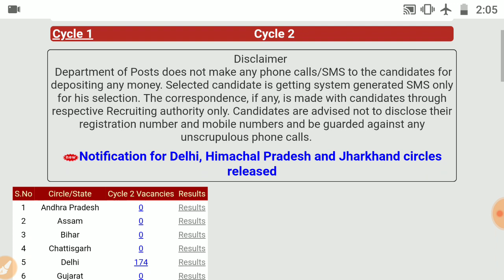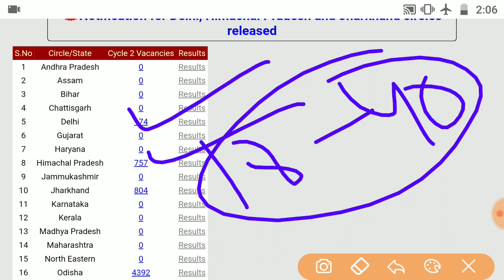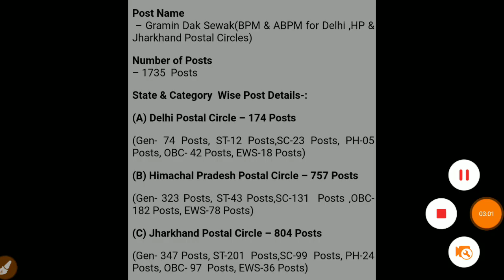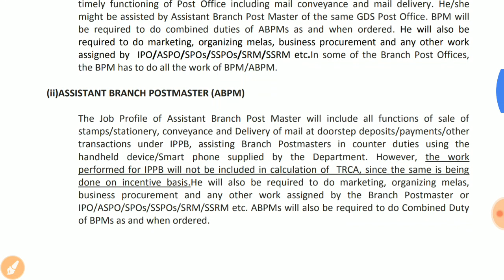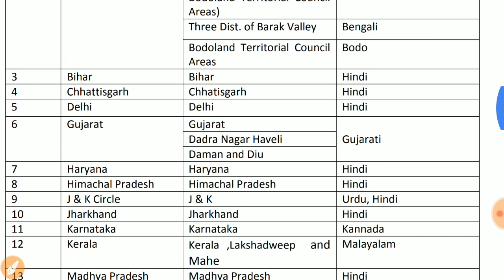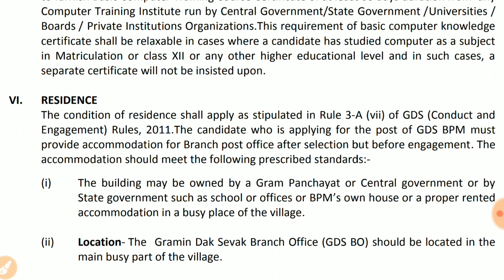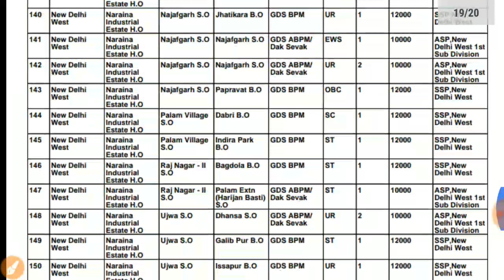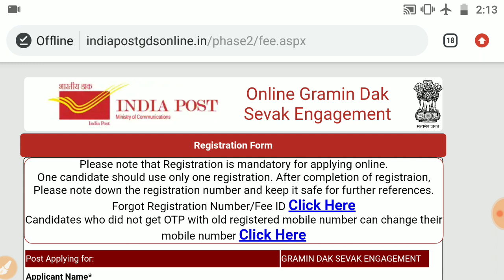Post Office Recruitment 2019 | 10th Pass GDS/Post Office Job | Age 18 - 40 | Salary 10,000+...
Post Office Recruitment 2019 Update for 10th pass students